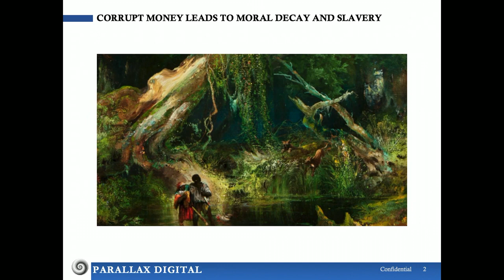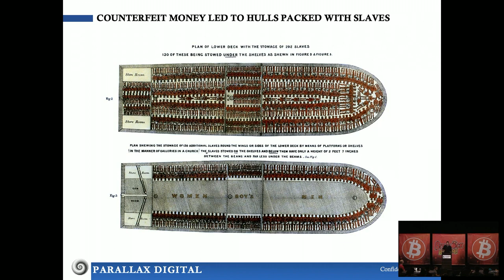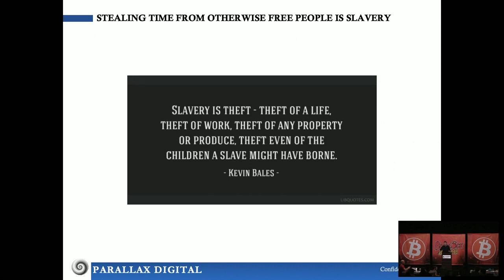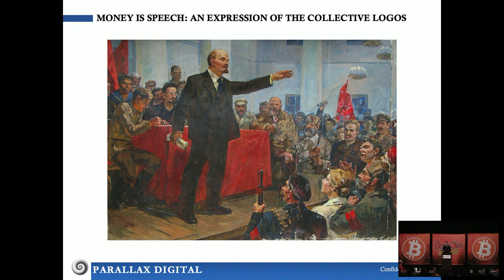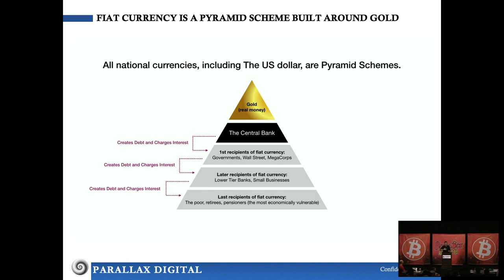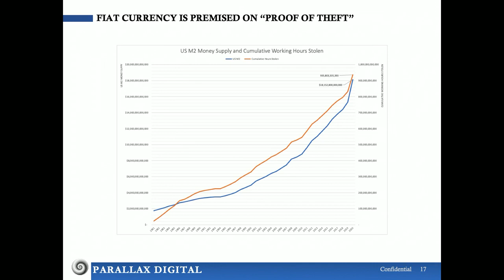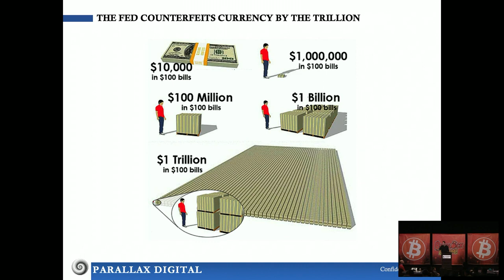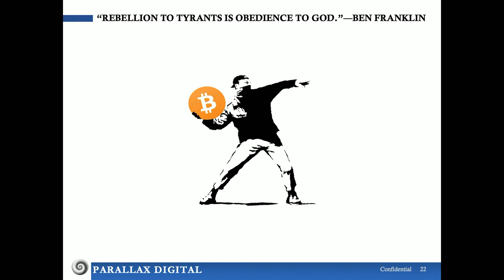Robert Breedlove | Masters And Slaves Of Money | BitBlockBoom Talk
Robert shares his presentation at the BitBlockBoom Talk.

    Bitcoin Address: 3D1gfxKZKMtfWaD1bkwiR6JsDzu6e9bZQ7